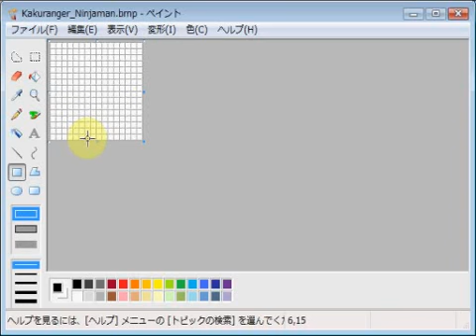忍者戦隊カクレンジャー・ニンジャマン emozi icon made by MS paint